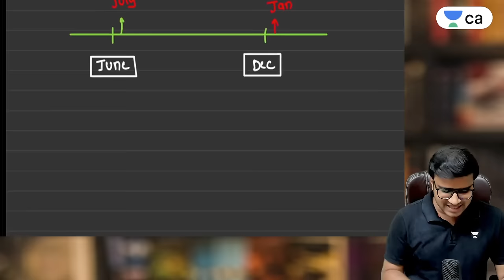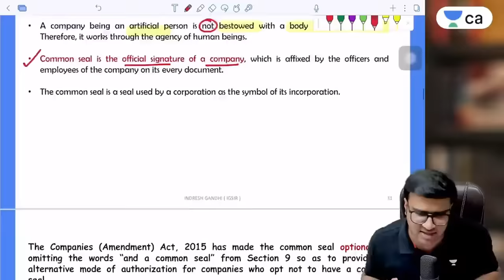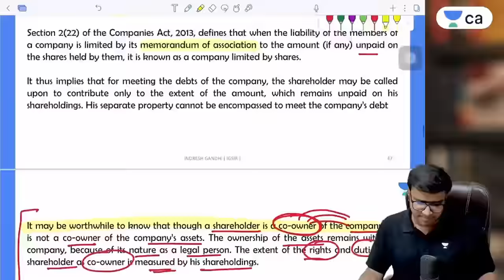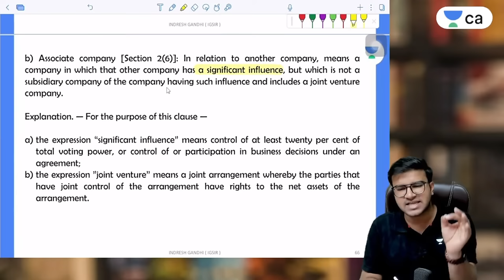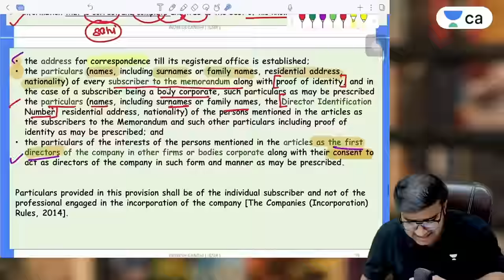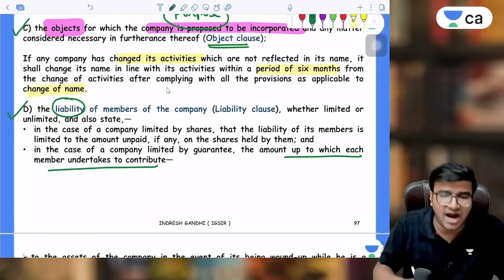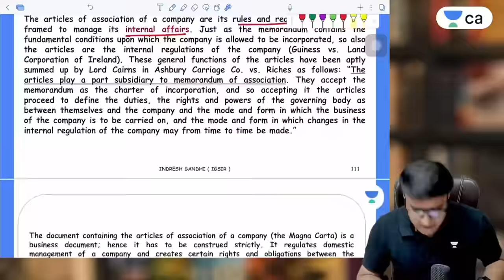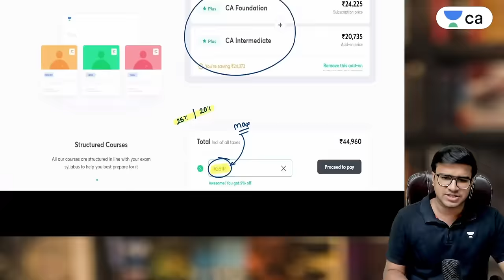The Companies Act 2013 - One shot Revision session | CA Foundation Law | Indresh Gandhi